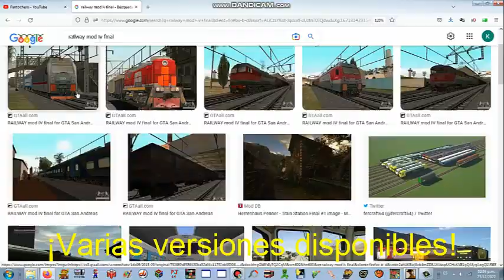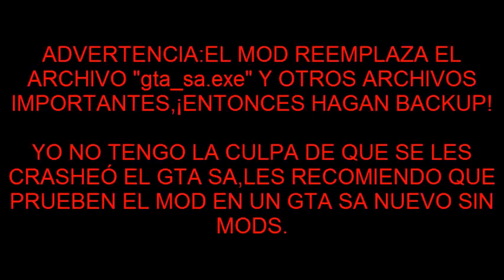Mods de trenes Rusos para GTA SA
¡Finalmente hice este video!

NOTA 1: ACÁ DESCARGUEN SOLO UNA VERSIÓN PARA UN GTA SA,Y SI INSTALAN TODAS A UN GTA SA,PUEDE QUE NO FUNCIONE,ENTONCES INSTALEN SOLO UNA VERSIÓN.

NOTA 2:NO PROBÉ TODAS LAS VERSIONES.